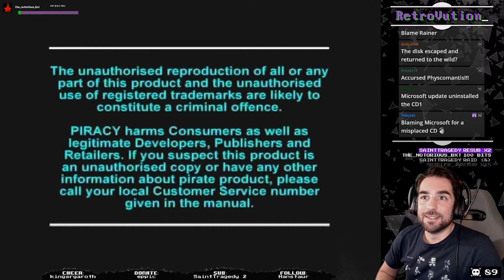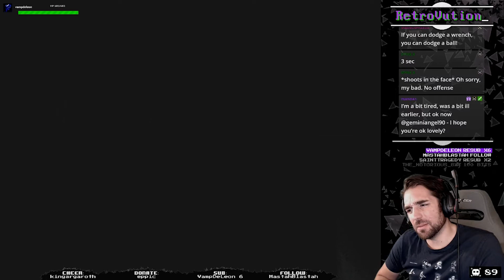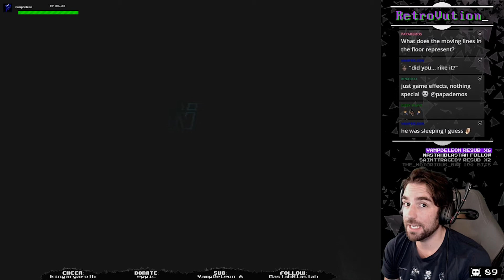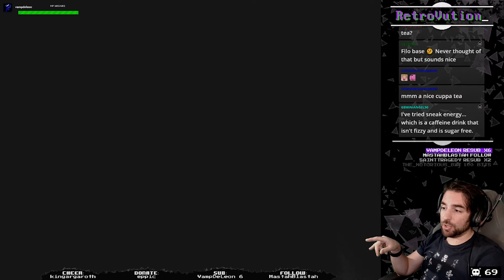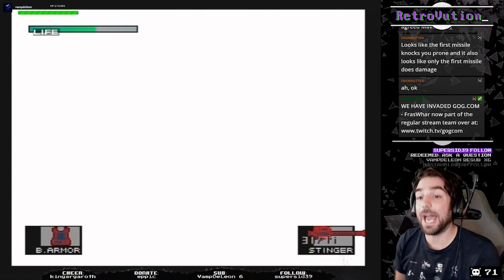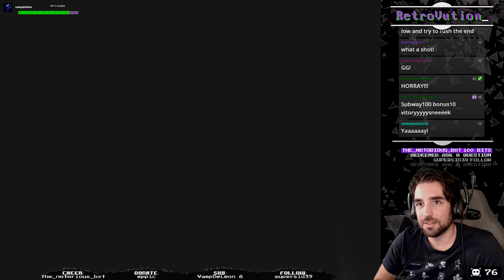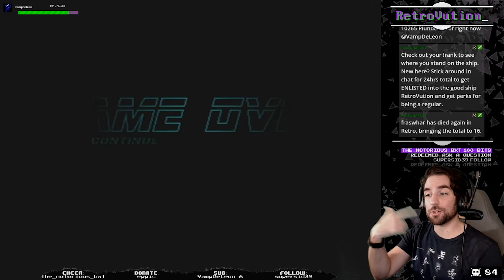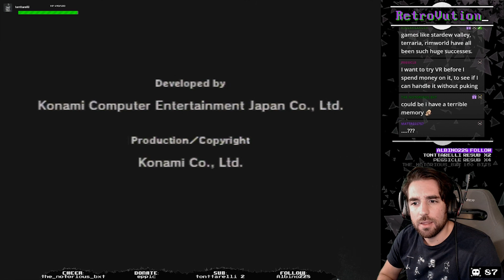Metal Gear Solid [PS1] - FrasWhar's playthrough episode #10